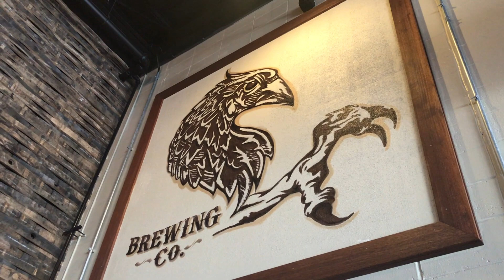Mudhen Brewing Company, Wildwood NJ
Two Dopes From Jersey continue their Jersey Shore trek and today we are featuring Mudhen Brewing Company in Wildwood, New Jersey MudHen was recently voted the best brewery in New Jersey and we have to say, we were impressed by the space, beer & especially the food. This is a great destination for a day trip!